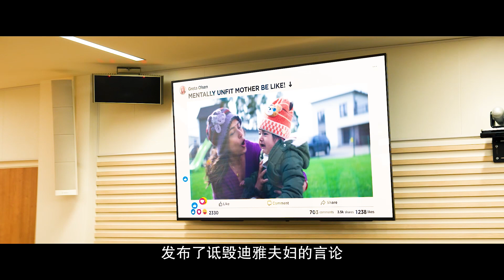2023年最新电影，福利机构与民抢子，母亲奔波3年才终于夺回孩子，真实事件改编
2023年最新电影，福利机构与民抢子，母亲奔波3年才终于夺回孩子，真实事件改编